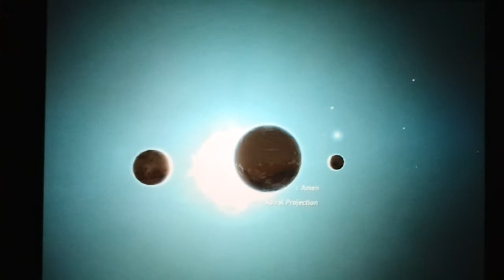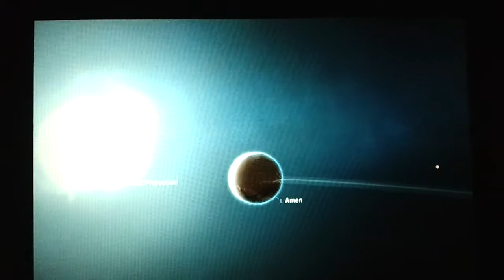iPad Planetary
This video was made just to show a bit of this cool piece of software for iPad called Planetary. It is so cool and fun to listen music with it and it is free!